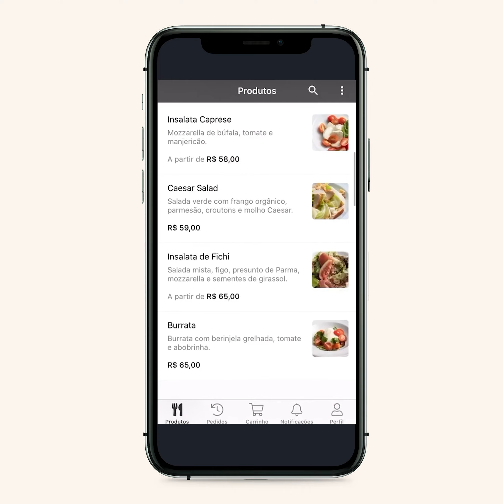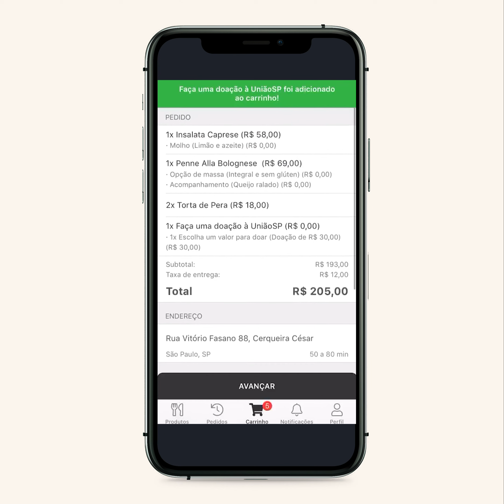Conheça o aplicativo Delivery do Fasano